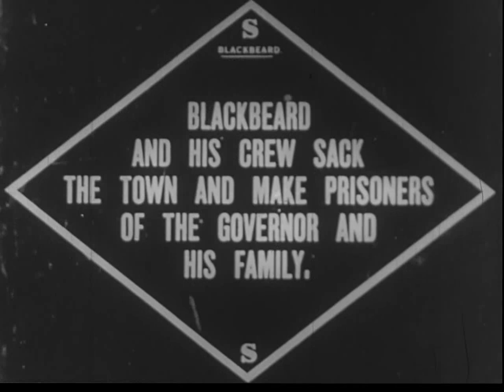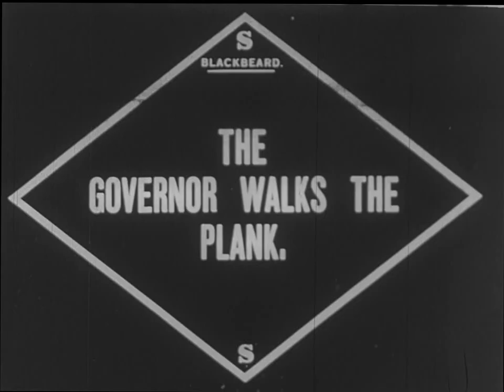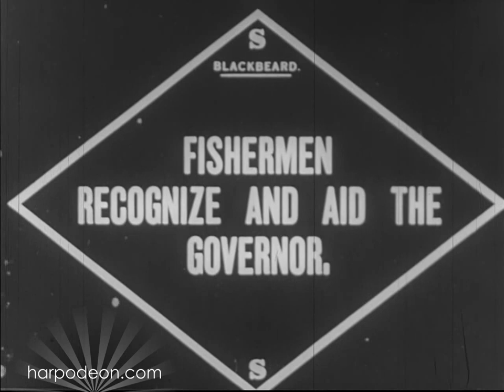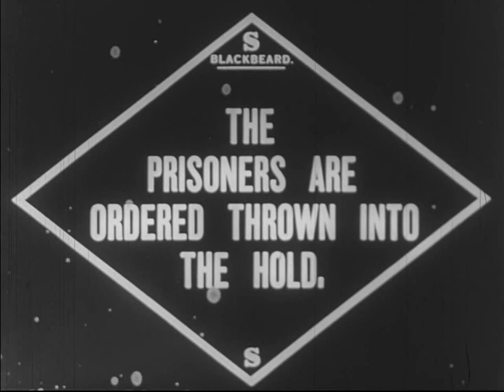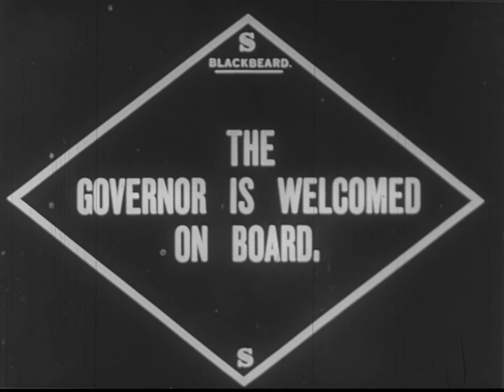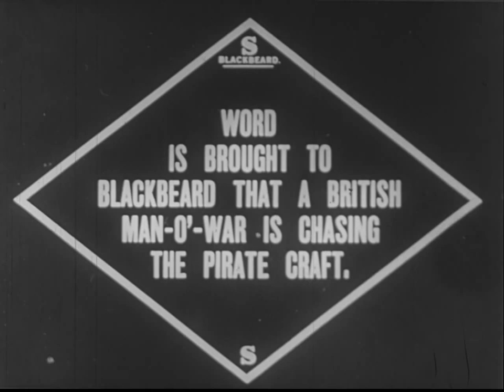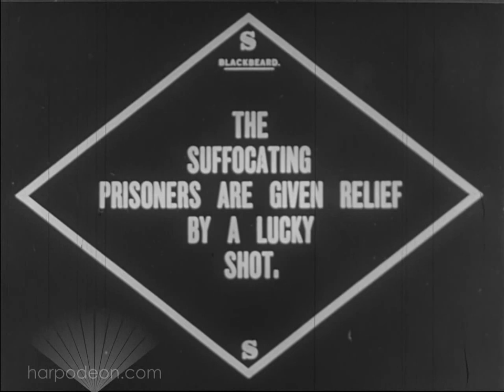Blackbeard (USA 1911, F. Boggs) El pirata Barbanegra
El famoso pirata Barbanegra hizo su primera aparición en la pantalla en este cortometraje producido por la Selig Polyscope Company, y dirigido por Francis Boggs. Protagonizado por Sydney Ayres, completaron su reparto Hobart Bosworth, Tom Santschi, Herbert Rawlinson, Frank Clark y Roy Watson. Otra pequeña joya que debemos a la preservación de la Library of Congress.